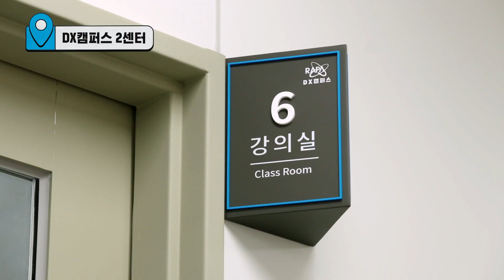미니카 하나 움직이기가 이렇게 어렵다고?💦 | IVS 4기 교육생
인텔리전트 비히클 스쿨 4기 교육 시작 1개월차! 🗓️
🐣병아리 교육생들의 우당탕탕 라인트레이서 실습기